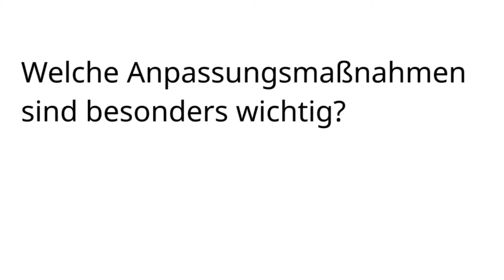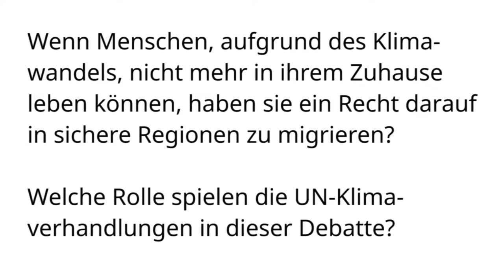Living with climate change - Philippinen (2)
Mit: Maria Theresa Nera-Lauron
People's Movement on Climate Change

Die Philippinen trifft der Klimawandel besonders stark: Der Meeresspiegelanstieg überflutet Insel und Küstenregionen, dort wo die Mehrheit der Bewohner leben. Starke Wirbelstürme führen mittlerweile alljährlich zu Katastrophen. Maria Nera-Lauron berichtet darüber und warum die Folgen des Klimawandels Frauen strukturell stärker treffen als Männer. Anschließend formuliert sie ihre Forderungen an die Internationale Staatengemeinschaft. Sie appelliert dafür, das vom Klimawandel existentiell bedrohte Menschen in Würde in sichere Regionen zu migrieren dürfen.